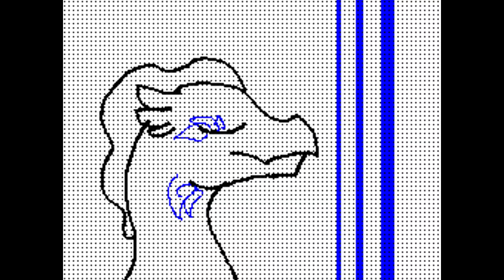Kiki's(AWESOME) Collab with DragonPony-Pop Culture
THX to DragonPony to collabing me!it was fun!
Program:Flipnote studio
Adjustment:Vegas Pro